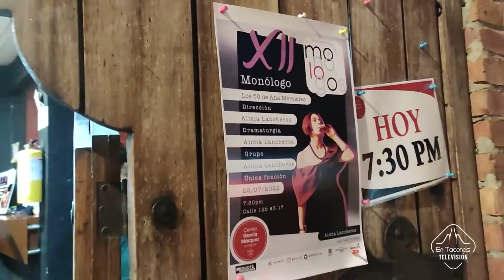Conversamos con Alicia Lancheros sobre su Monólogo 'Los 50 de Ana Mercedes'